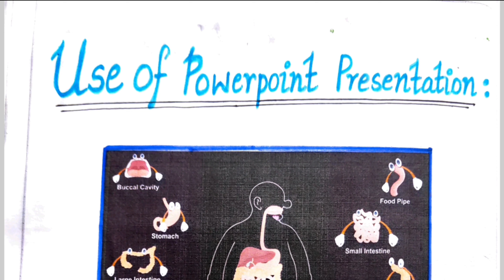Science lesson plan | Class-7 | Chapter - Nutrition in Animals | Topic- Digestion in Humans part-2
Science lesson plan | Class-7 | Chapter - Nutrition in Animals | Topic- Digestion in Humans part-2 | B.Ed / De.led Lesson plans |